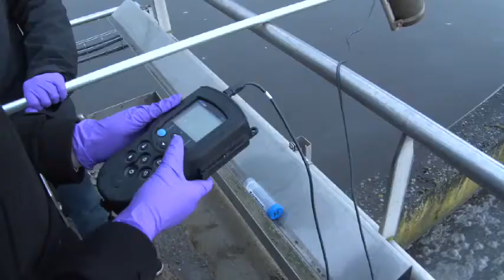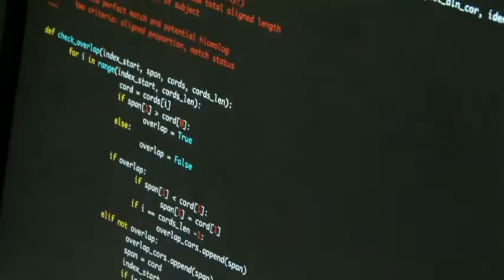FNR ATTRACT: Portrait Paul Wilmes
De Paul Wilmes ass Attract Fellow um LCSB, dem Luxembourg Center for Systems Biomedecine, vun der Universitéit Lëtzebuerg. U wat fuerscht de lëtzebuerger Fuerscher genee?